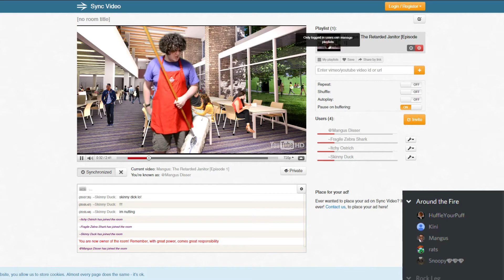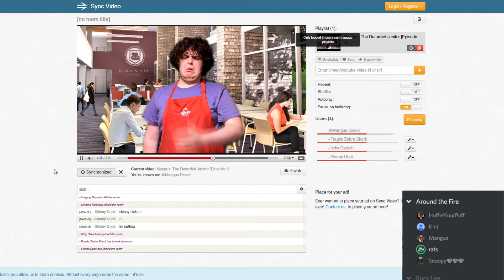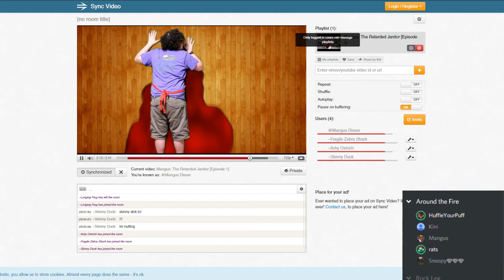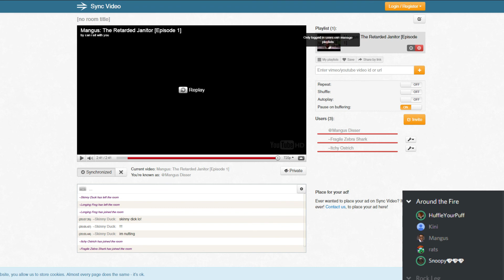Kaff Roast - Reaction